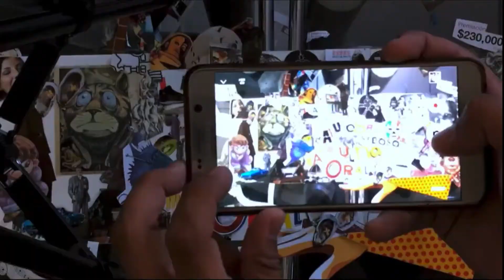Borgh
Primer cuento de la Primera temporada
Borgh Basado en el cuento original de Jaime He
Producido por la Fabulosa Máquina Oral
Grabado en PerroLobo Estudios.